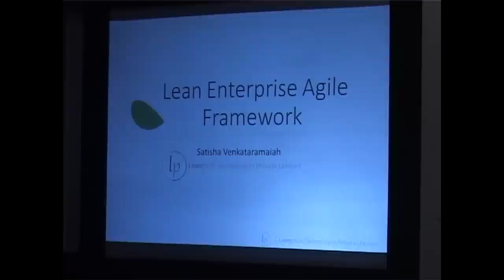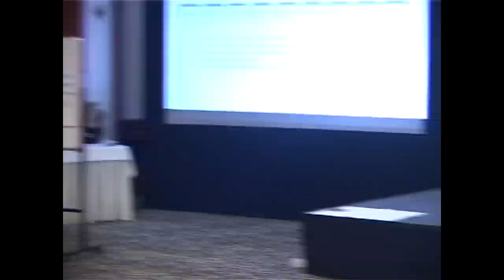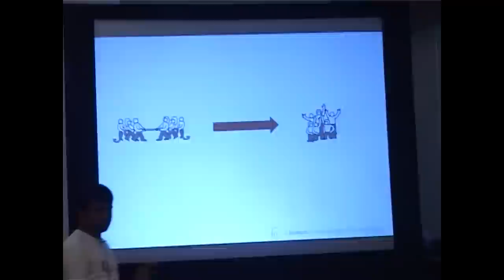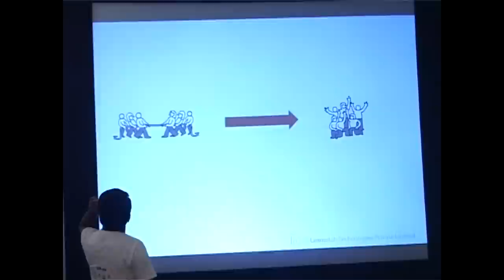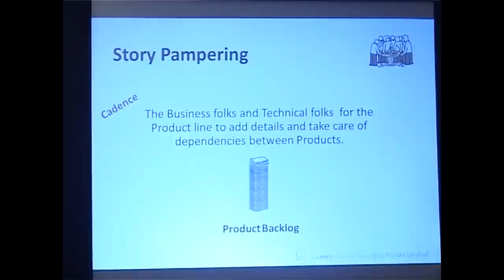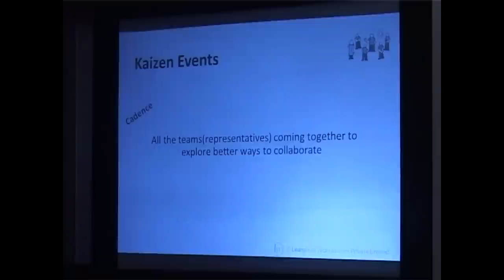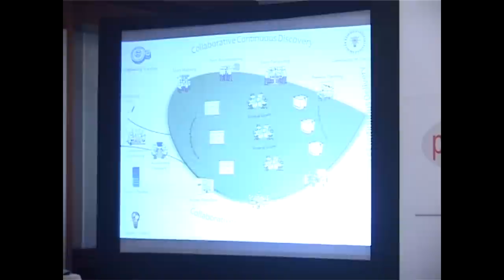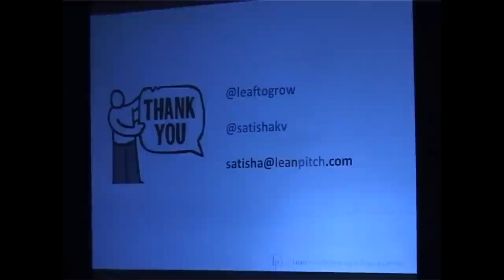Lean Enterprise Agile Framework(leaf) by Satisha Venkataramaiah | PlayScrum-2015-Chennai | Leanpitch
Lean Enterprise Agile Framework (leaf) is a framework for scaling delivery at the Organization level by Satisha Venkataramaiah. He presented about leaf at PlayScrum 2015 - Scaling Delivery Conference in Chennai on 10th July 2015.